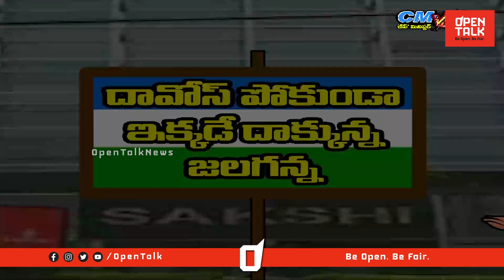దావోస్ పోకుండా ఇక్కడే దాక్కున్నజలగన్న | AP CM YS Jagan On Davos | Open Talk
Category
News & Politics